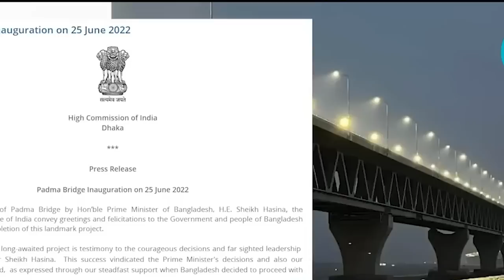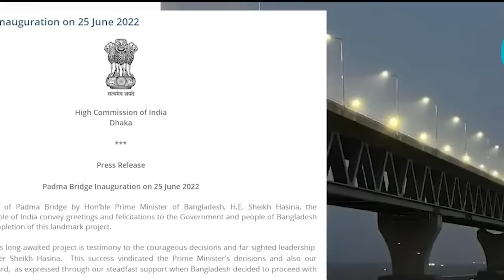ka padma bridge jong ka bangladesh kan pynduna ia ka jingjngai na kolkata sha dhaka da marshiteng